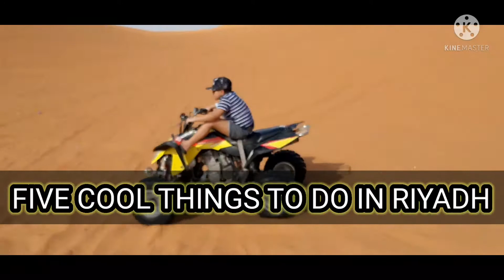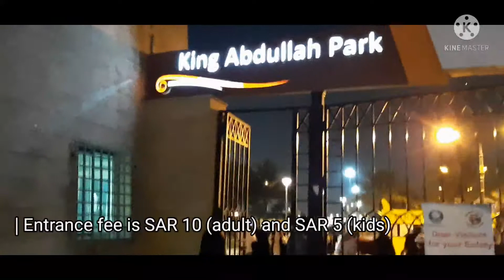5 COOL Things To Do In Riyadh 2021 | KSA | Tips & More | PTG#20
Hi Guys!

We got a chance to visit Riyadh last September 2021 when my family arrived in Kingdom from Philippines with Visit visa (Family Visa | video regarding Visa processing is available in this channel)

Explore Riyadh :)